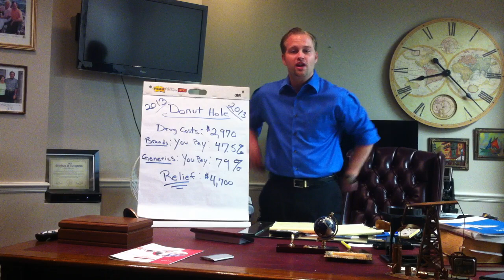Medicare Part D, How to avoid the Donut Hole